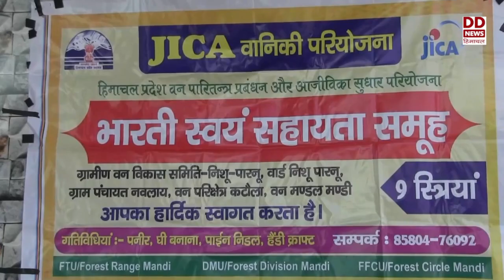जाइका वानिकी परियोजना के सहयोग से महिलाओं की अर्थव्यवस्था हो रही मजबूत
चीड़ की पत्तियों से बने उत्पादों से ग्रामीण महिलाओं की अर्थव्यवस्था हो रही मजबूत